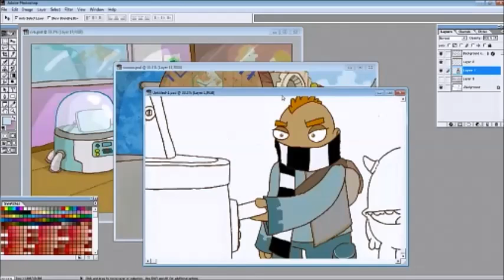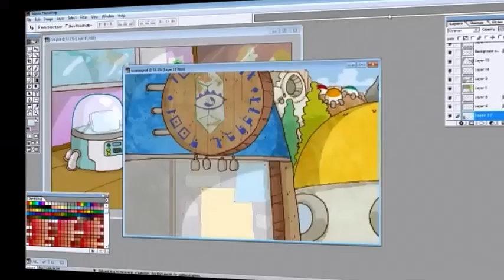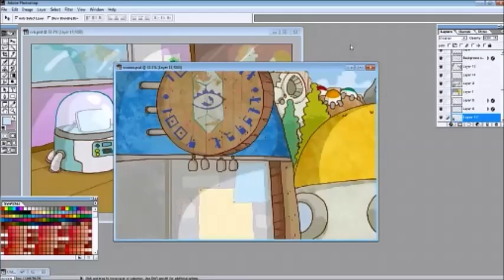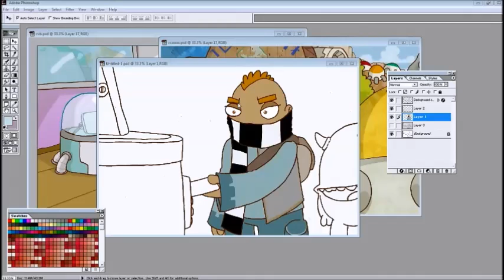Guild Workshoppe 00: ambitious projects, comics, narcissism and roleplaying (sort of)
so i made this video talking about what i've been doing the past few months and what i want to do going forward into the next year. definitely watch the whole video ( i know it's kinda' long) but i think it's worth the watch. (but i'm a narcissist, so who knows) XD ambitious projects, comics, narcissism and role-playing (sort of)